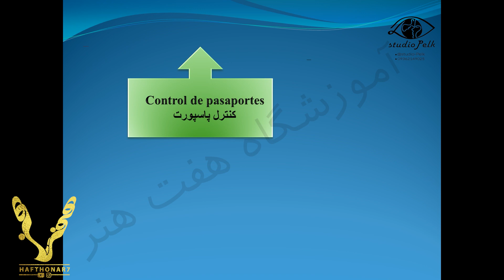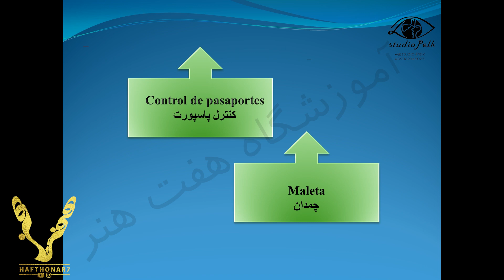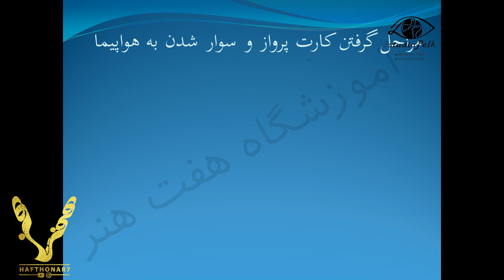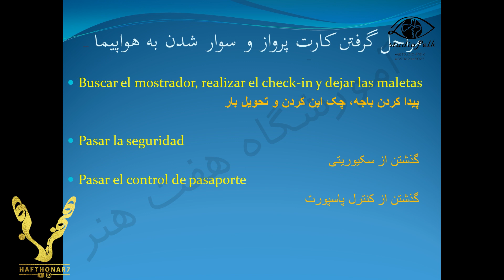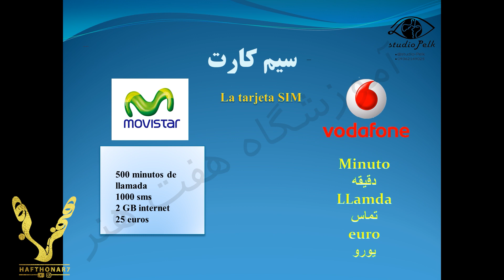آموزش مکالمات ساده و اصطلاحات پر کاربرد در فرودگاه به زبان اسپانیایی‌‏(درس هفتم)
در این ویدیو از آموزش زبان اسپانیایی برای شما زبان آموزان عزیز به نکات ساده و پر کاربرد در فرودگاه که اولین جایی هست که شما در محیط قرار می‌گیریم و نیاز دارین کلمات و عباراتی که در فرودگاه استفاده میشه رو خوب بشناسید و ازش استفاده کنید .
  این جملات جملاتی پر کاربردی هست حتما با دقت به موضوعاتی مثل:
 🟠مراحل گرفتن  کارت پرواز و سوار شدن به هواپیما
 🟠پیدا کردن باجه ها
🟠 لوازم یا چمدان گم شده
 🟠تبدیل پول
 🟠چطور سیم کارت بخریم
توجه کنید .
تمرین و تکرار کنید .

دوستان اگه هنوز عضو کانال هفت هنر نشدین حتما کانال رو سابسکرایب کنید چون علاوه بر زبان اسپانیایی زبانهای مختلف دیگه رو آموزش دادیم و آپلود زبان اسپانیایی هر هفته سه شنبه ها هست و شما عزیزان با فعال کردن علامت زنگوله کنار سابسکرایب براتون نوتیفیکیشن میاد و میتونید نفر اول باشین که ویدیوی ما رو میبینید.

خوشحال میشیم تو کامنتا نظرتون رو بگید🙏

لطفا برای حمایت از کانال ویدیوهارو دانلود نکنید و با ارسال کردن ویدیوها برای دوستان خود ولایک و کامنت هاتون به رشد کانال کمک کنید 🙏